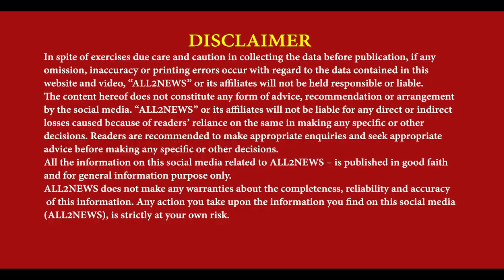Pet dog got under school bus, dog owners stopped the school bus with weapons, Police took action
ਸਕੂਲ ਬੱਸ ਦੇ ਹੇਠਾਂ ਆਇਆ ਪਾਲਤੂ ਕੁੱਤਾ
ਕੁੱਤੇ ਦੇ ਮਾਲਕਾਂ ਨੇ ਹਥਿਆਰਾਂ ਨਾਲ ਸਕੂਲ ਬੱਸ ਨੂੰ ਰੋਕਿਆ
ਪੁਲਿਸ ਨੇ ਕੀਤੀ ਕਾਰਵਾਈ
Pet dog, got under school bus, dog owners, stopped the school bus, weapons, Police took action, Harchowal, Gurdaspur